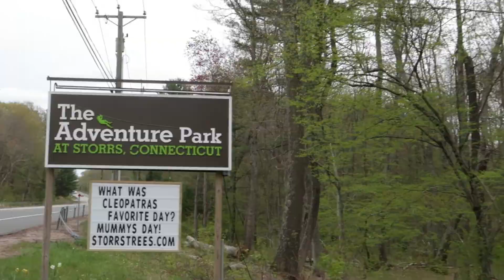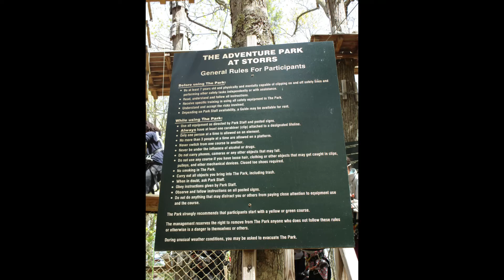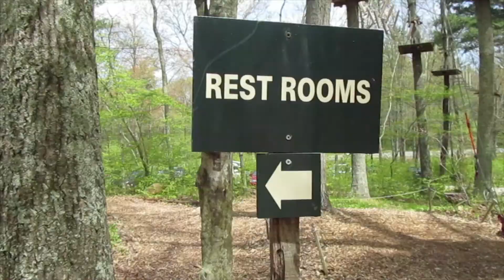The Adventure Park / Storrs, Ct / Yellow Course for beginners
The Adventure Park is located in Storrs, Connecticut. It is a nice place and very helpful staffs. I would recommend for kids to bring your own gloves. They sell gloves but the smalles  size is xs for youth . Make sure you have gloves on for your hands protection. Yellow is for 7 years old to 13 years old or for beginners. We did yellow. Yellow is for beginners. It's a great adventure. It's so much fun . Allowed 3 hrs.

Filename